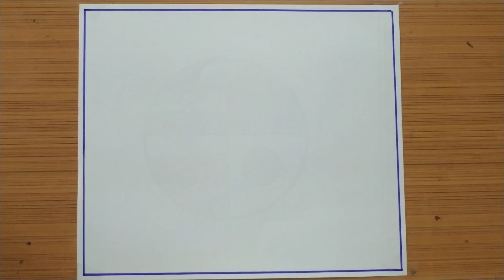🇮🇳Independence Day Special Art 🇮🇳 || Independence Day Easy Drawing || Flag drawing || Sakshi Art